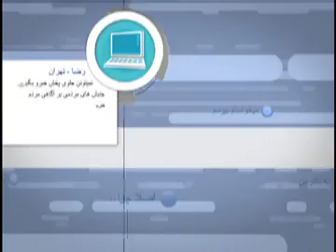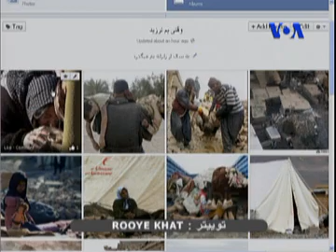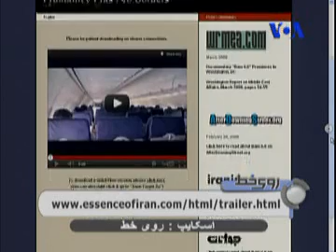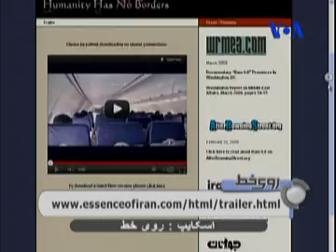وضعیت آسیب دیدگان زلزله پس از واقعه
روی خط -- بیست و ششم دسامبر
9 سال پیش بود که زلزله ای شش و شش دهم ریشتری چنان شرق استان کرمان و شهر بم را لرزاند که هزاران کشته و زخمی و بی خانمان به جای گذاشت... بلافاصله بعد از زلزله کمکهای مردمی و دولتی از سراسر دنیا به منطقه اعزام شد. تا ماهها بعد از حادثه / خرابیهای منطقه و تلفات جانی و مالی در مرکز توجه افکار عمومی بود... وعده شد تا دو سال بعد منطقه بازسازی خواهدشد... همه ی وعده ها اما محقق نشد و به گواه عکسهایی که گاه و بیگاه از منطقه منتشر میشه / شهر بم و مناطق آسیب دیده همچنان زلزله زده هستند... تا حالا کمابیش همین اتفاق درباره مناطق و بازماندگان زلزله در نقاط دیگه هم افتاده... مثلا زلزله رودبار و به تازگی هم زلزله در آذربایجان شرقی... فراموش کردن مناطق آسیب دیده از زلزله و بلایای طبیعی مسئله ای جهانیه...
به نظر شما چه بايد كرد آسيب ديدگان زلزله و بلاياي طبيعي بعد از مدت كوتاه به فراموشي سپرده نشوند؟ چگونه مي شود حال و هواي كمك رساني كه در روز هاي اول آسيب وجود دارد در بلند مدت حفظ کرد؟ با توجه به اینکه ایران یکی از مناطق زلزله خیز محسوب میشه / آیا دولت و مردم آمادگي روبرو شدن با بلاياي طبيعي را دارند؟